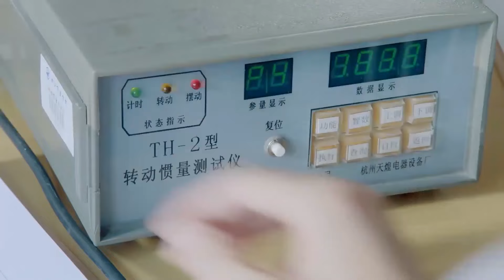萌妹子畢業租房，沒想到房東竟是暗戀自己的學霸！ 🍒| Put Your Head on My Shoulder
✨ ✨ ✨ 订阅追星美少女💕一起追剧吧！
【剧情简介】
该剧根据赵乾乾的同名小说改编，为《致我们单纯的小美好》官方姐妹篇。讲述了氧气少女司徒末与物理天才男主顾未易意外合租后发生的一段暖甜逗趣的恋爱故事。
精彩剧集正在热播：
致我们暖暖的小时光 Put Your Head on My Shoulder#刑菲#爱情#青春#甜宠剧#言情#中国电视剧#Chinese film#偶像剧#大陸熱播劇